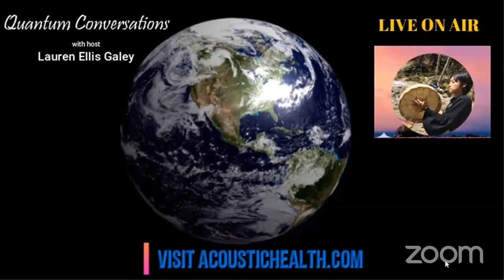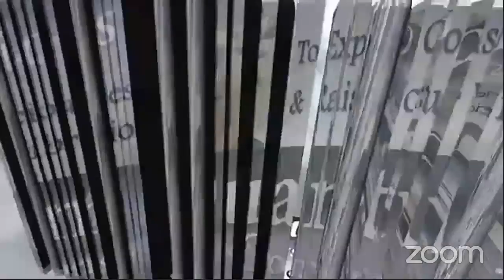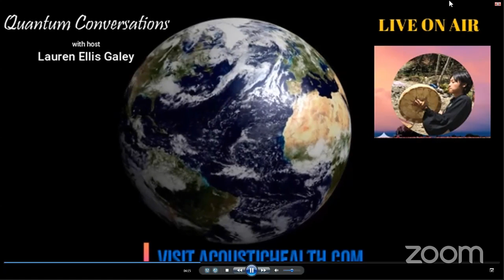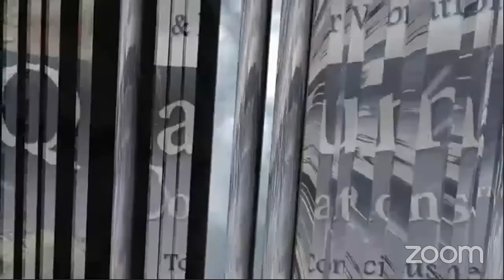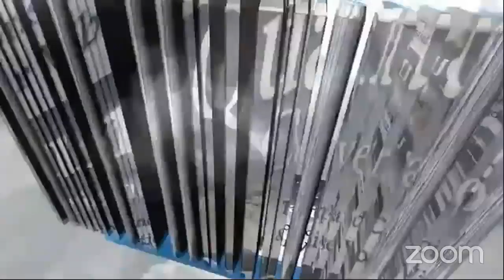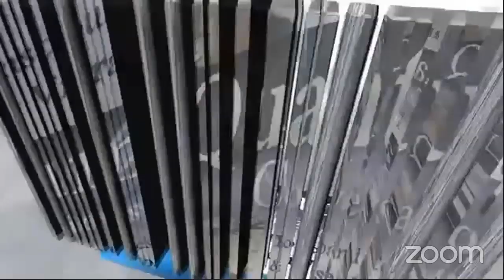Creation Magic with Xi Earthstar Healer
Xi brings us an initiation into the next stage of our collective planetary lightwork. What comes after waking up, after walking-in, after disclosure? We talk about the energies of 2020 and beyond, the importance of embodiment and wielding Creation Magic in real time!
Creation Magic is the study of the way of Creation in the Universe. It is a modern and galactic take on Ancient Daoist studies of Oneness and our Human participation within it. We are really diving into a whole new way of being “Human”, and all the steps we must take in order to reclaim the Throne of Divinity rightly deserved by any who earnestly treads through the waters of Transformation.

In the great age of Mutation and Change upon our Planet, it is up to every one to approach this path of healing and transformation with honesty and diligence. Only through this pure intent of the heart can we embody the Divinity we truly are, and wield this Creative power for the Liberation of All beings.